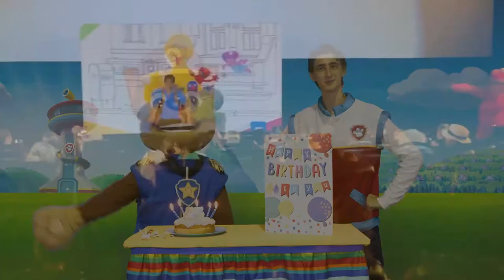Matthew Carlson - Presenter Showreel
Hi! I'm Matthew Carlson, a 20 year-old Presenter, Show Host, and MC from the Gold Coast, Australia. I have been a professional host since 2016, and have been working in the family entertainment industry since I was 12. I currently host shows for Nickelodeon and Sesame St, up and down the east coast of Australia.